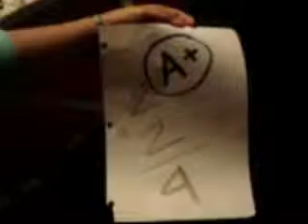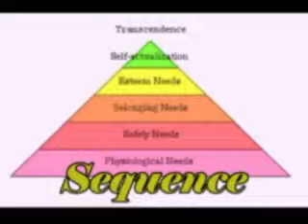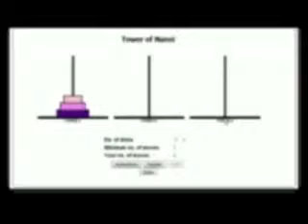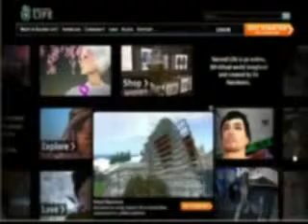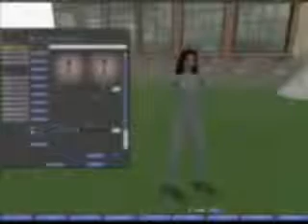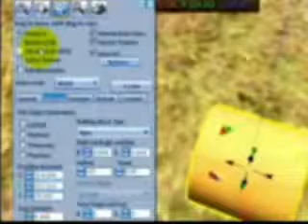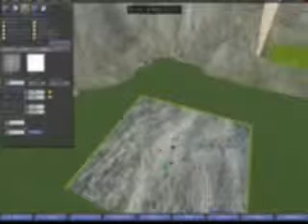Etec 510, behaviorism, cognitivism, constructivism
Etec 510, behaviorism, cognitivism, constructivism, khadaffy ripors, rica young, alicia deaso, oscar navaro